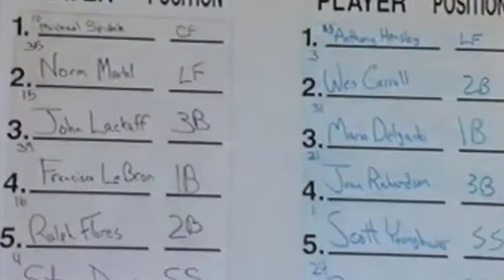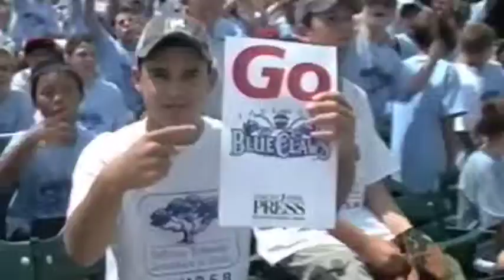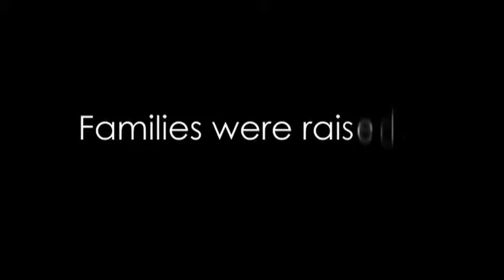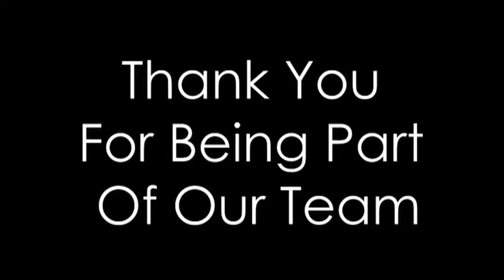Blueclaws 10 Years 10 Minutes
The Lakewood Blueclaws are celebrating ten years of fun and fans at the Jersey Shore. To honor the team, the people and the place that set me on my path as a filmmaker, I've pieced together this video. Featuring archival footage (some never before seen) from the last decade, "10 Years at The Jersey Shore" showcases the fans, the fun and the phenomenal baseball action that have made First Energy Park a must-see stop for over four million fans. While some of the footage is damaged due to a house flood, the VHS, DV and digital footage is my tribute to a place where more than one life has been changed for good.

Dedicated to two Blueclaws: to John Clark for giving me a shot at 16 gawky years old, and Sue Keppell, who took me under her wing on camera and unknowingly changed my life forever.